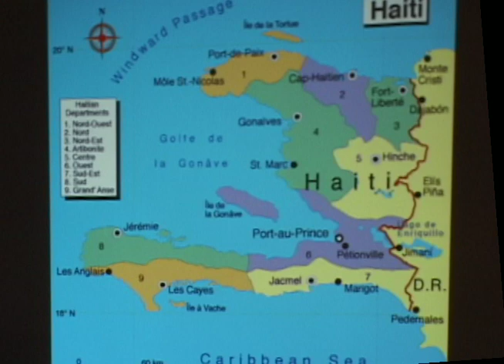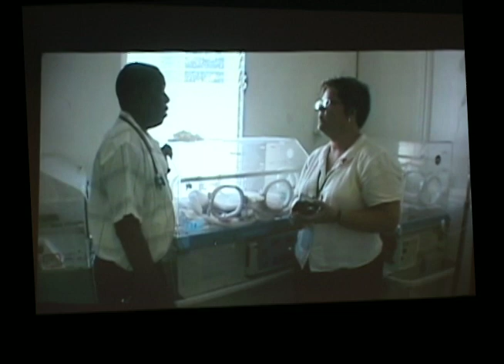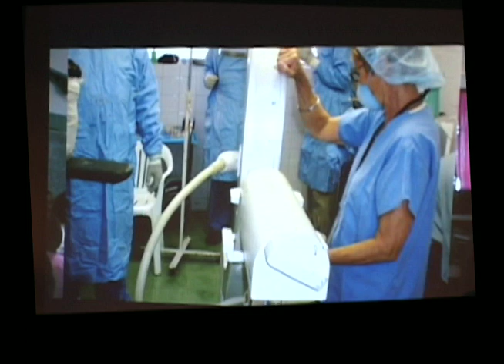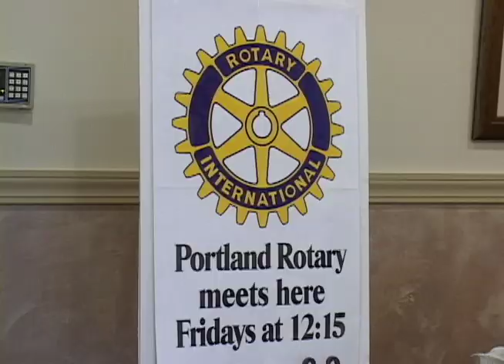Rotary Paul Harris Award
Dr. Michael Taylor recieves the Paul Harris Award from the Portland Rotary for his work with Konbit Sante.